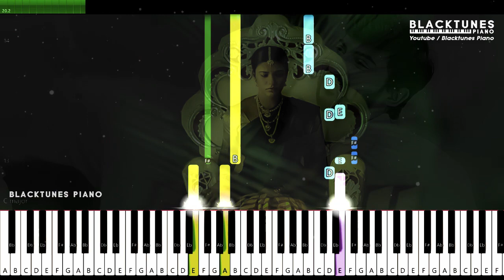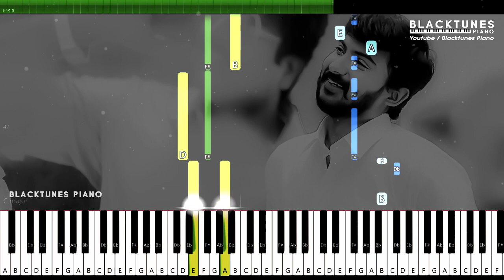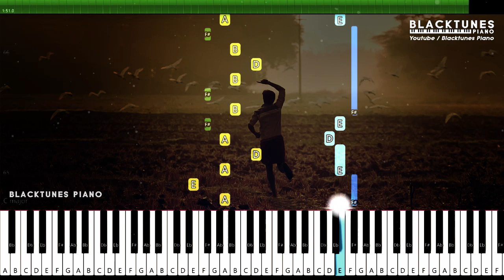Othaiyadi Pathayila Piano Tutorial | Intrumental cover | Othayadi Pathayila Flute cover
Othaiyadi Pathayila - Kanaa bPiano Tutorial | Tamil Piano Tutorial | Tamil Song Piano Notes